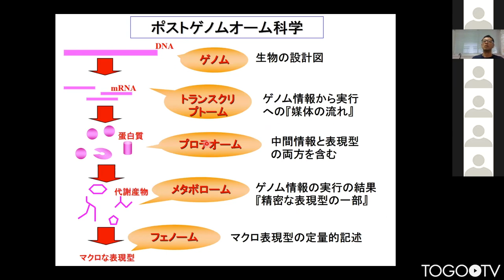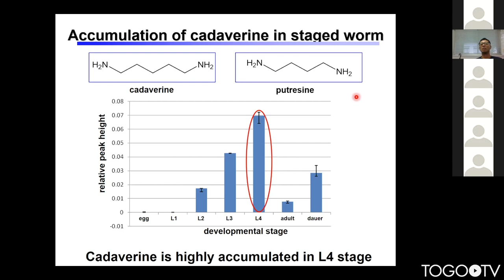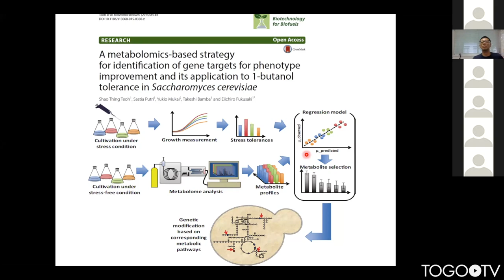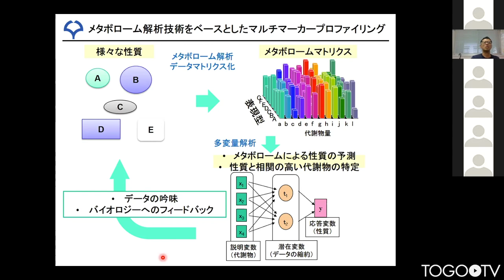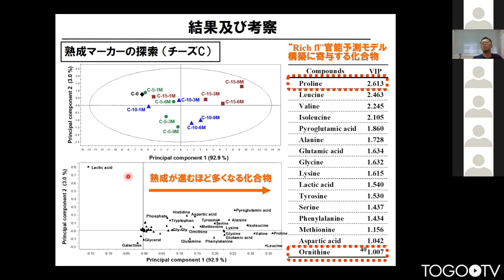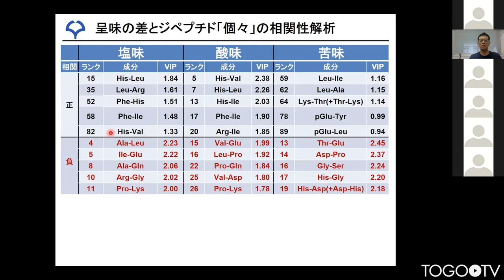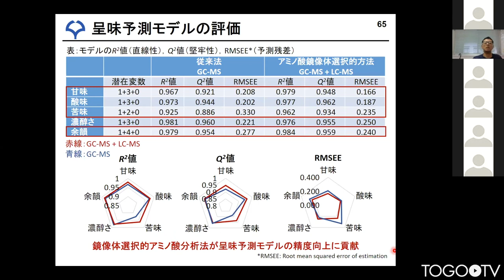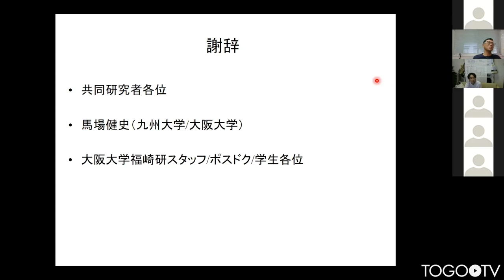メタボロームを代謝指紋とした表現型解析 @ 第5回・質量分析インフォマティクス研究会ワークショップ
本日の統合TVは、2020年8月7日(金)にZoom Webinarでオンライン開催された質量分析インフォマティクス研究会・第5回ワークショップから、 大阪大学 大学院工学研究科 福崎 英一郎 氏 による「メタボロームを代謝指紋とした表現型解析」をお送りします。約30分です。